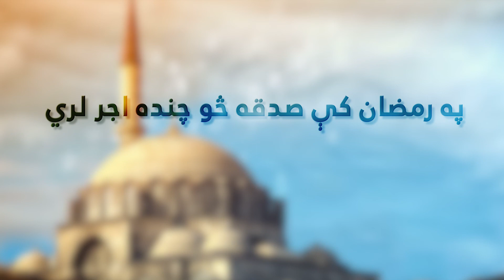رمضان چیلنج 19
The views, opinions, findings, and conclusions expressed in these papers, Videos and articles are strictly those of the authors. Furthermore, Qamar does not endorse any of the personal views of the authors on any platform. Our team is diverse on all fronts allowing for constant enriching dialogue that helps us produce only the finest materials.

Video Footage: All footage used in our videos are licensed to Qamar Institute  Media, and you are not permitted to cut clips and use in your own videos (without permission from the original owner of the stock footage or images) Please contact us for more information. you must also seek permission from the footage owner before monetisation of any content.